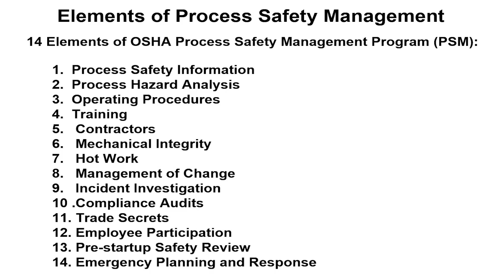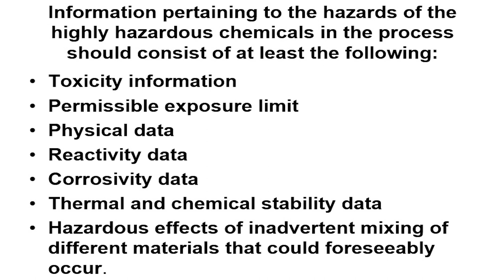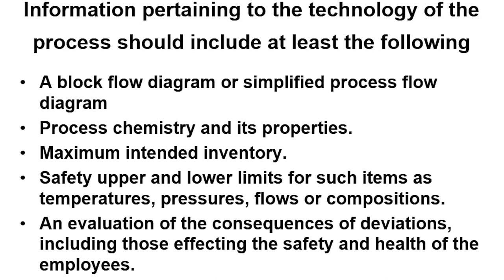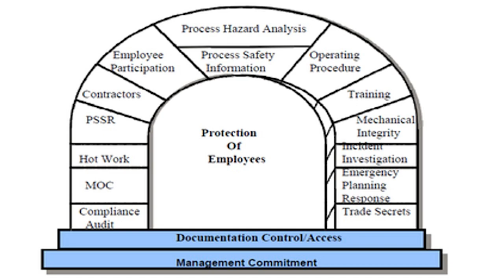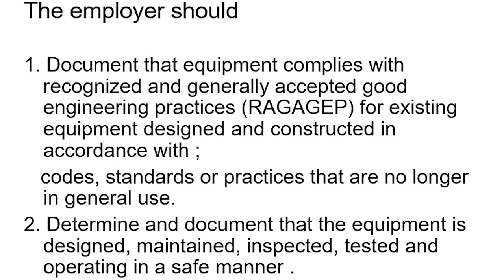Bincang-bincang HSE - PSM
Process Safety Management (PSM) dapat diartikan sebagai sistem manajemen yang dilakukan oleh perusahaan melalui pendekatan proaktif dalam mengidentifikasi, memberikan pemahaman dan pengendalian bahaya dari keseluruhan aktivitas atau proses sebagai tindakan perlindungan dalam bekerja. Proses ini dapat mengacu pada standar OSHA 3132 dan 3133 yang juga menitikberatkan pada upaya pencegahan, persiapan, mitigasi, respon dan pemulihan yang harus dilakukan. Jadi, diharapkan akan dibuat keputusan penting yang mengarah pada insiden serius, kejadian tak terduga di luar kendali pekerja untuk memastikan bahwa semua bahaya telah diidentifikasi dan dikendalikan dalam setiap proses.